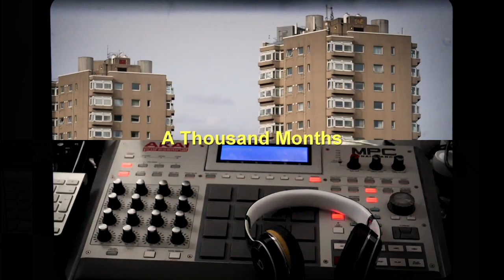Goya Gumbani - The Mission (Intro)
Taken from "A Thousand Months" A collabrative EP from Goya Gumbani and Hallowed Ground Records.

"A Thousand Months" is available via digital 17/10